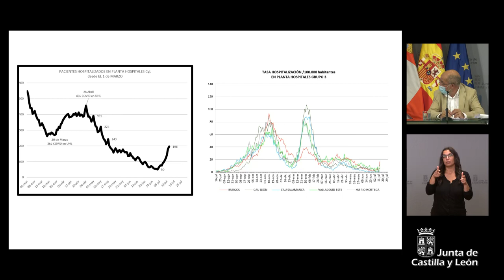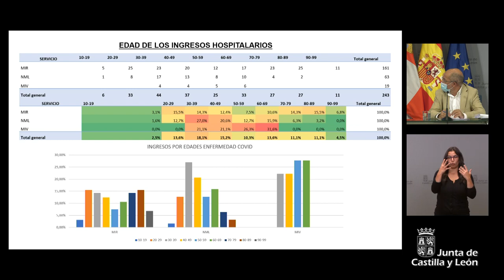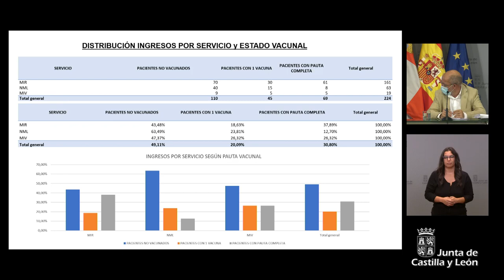15/07/2021 Rueda de prensa posterior al Consejo de Gobierno de CyL